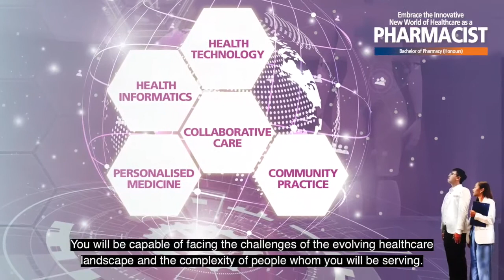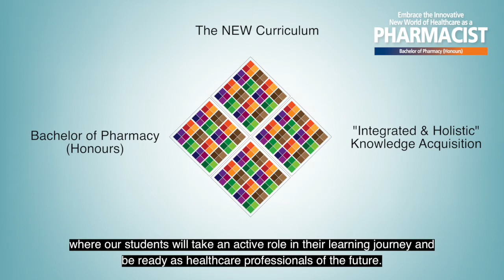Embrace the Innovative New World of Healthcare as a Pharmacist - NUS Bachelor of Pharmacy (Hon)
An Introduction to Bachelor of Pharmacy (Honours) 2021
- Curriculum Highlights
- A career-ready curriculum for nurturing healthcare professionals of the future!
- A progressive pharmacy education that empowers students to be tomorrow's healthcare leaders.